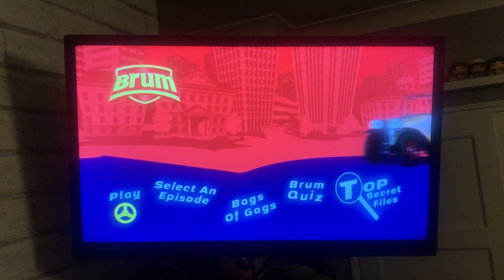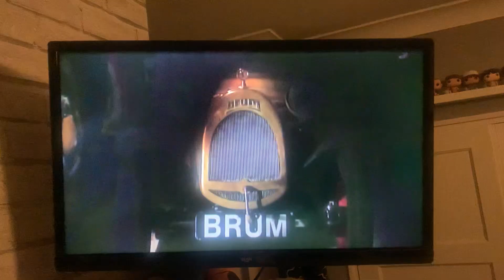Brum Airport Adventure UK DVD: Opening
1. VCI Copyright Warning
2. VCI DVD Logo
3. ‘Airport Adventure’ DVD Menu
4. Brum Intro
5. ‘Brum And The Airport Adventure’ Title Card